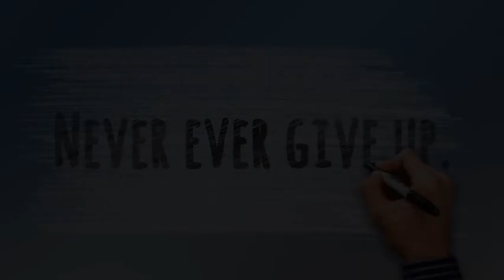क्या सफलता के लिए असफलता जरूरी हैं? is failure necessary for success , motivational video in Hindi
क्या सफलता के लिए असफलता जरूरी हैं? is failure necessary for success , motivational video in Hindi 2020